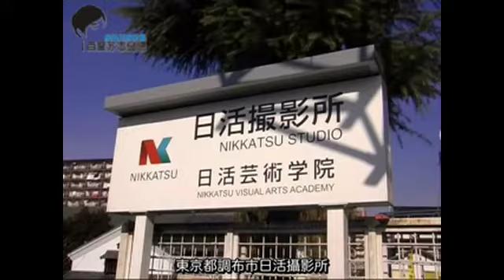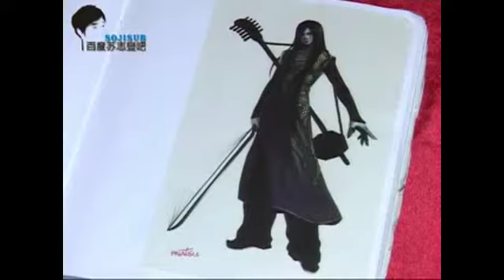中字]2007蘇志燮「鬼太郎之千年咒歌」花絮與正片片段cut/ So Ji Sub in GeGeGe BTS